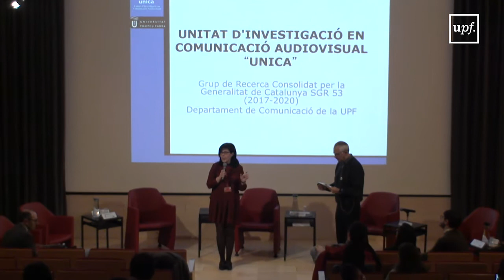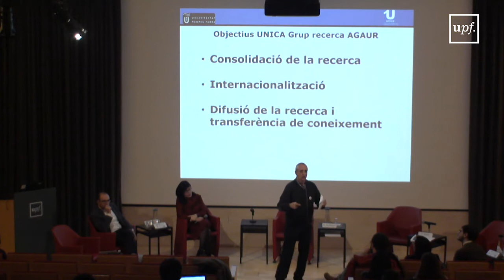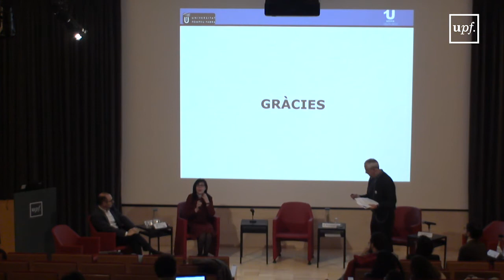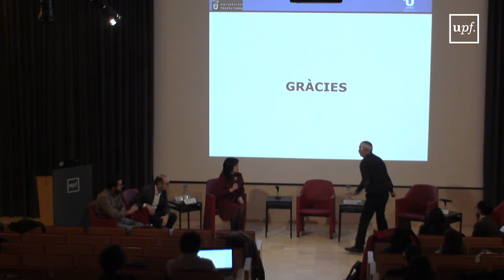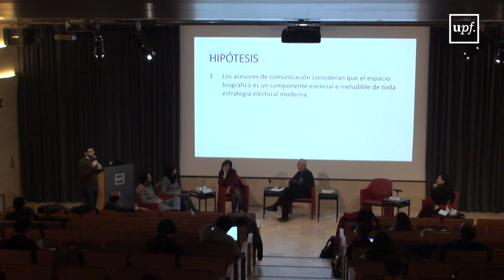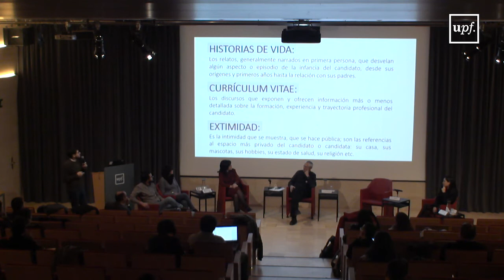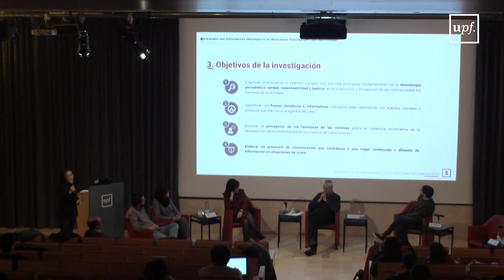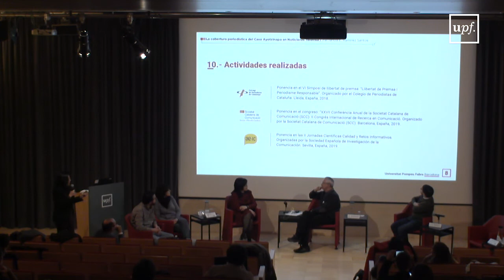Setmana de la Investigació i del Doctorat en Comunicació 2019. UNICA/POLCOM